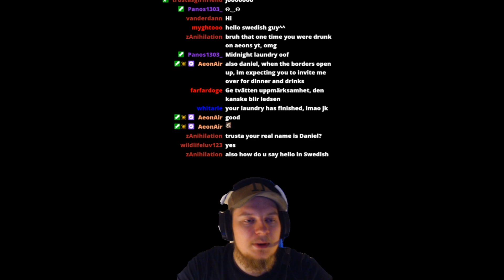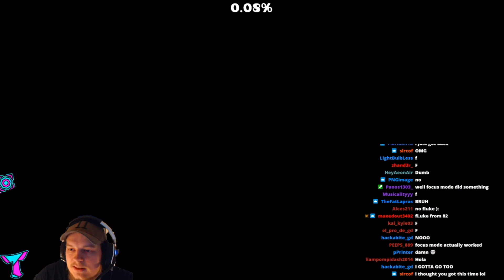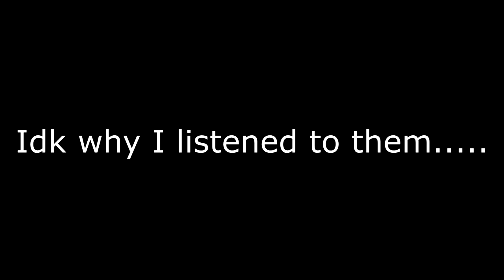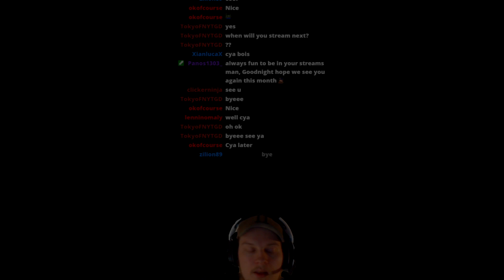I beat 2 Extreme Demons in 1K attempts | Stream Highlights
We beating extremes left and right! This time it happened to be Forbidden Isle and the recently rated Red World. I beat both of these suprisingly fast. Maybe its time to move up to some harder stuff now? 8)